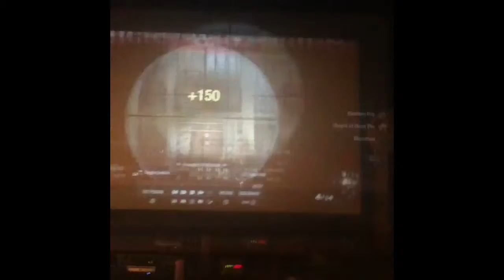Sniping montage with hockeybeast00 and andrethegiant12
Ethan and andre